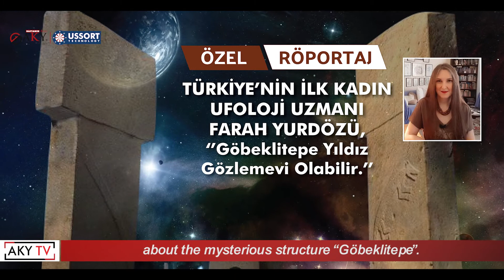Haftalık Bakliyat Haberleri - 2 Temmuz 2021 | AKY Technology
Aky Haftalık Haber Bülteninden herkese merhaba,
Temmuz ayı geldi. Yepyeni tesis haberlerimiz var. Bu hafta ağırlıklı olarak Türkiye' de tesisler kurduk. Hububat, Bakliyat, Kuruyemiş, Tohum ve Yağlı Tohum alanında; Eleme, Temizleme, Taşıma ve Paketleme süreçlerini yöneten tesisler kurduk.
Haber bültenimiz başlıyor.
Şimdi ayrıntılar...

Gamze Plastik, İstanbul Zeytinburnu’nda bulunan tesislerine makineler edindi. AKY Technology olarak,  5 Kanallı Fotosorter Renk Ayırma Makinesi ve İki Tekneli Ön Temizleme Makinesi kurulumu yaptık. Gamze Plastik; bu makineler ile saatte ortalama 2 ton çapak ve plastik granül işleyecek.
Bu yatırımı Gamze Plastik’e hayırlı olsun.

AKY Technology Montaj Ekipleri geçtiğimiz hafta, Çorum'un Sungurlu ilçesinde idi. Tohum, hububat, bakliyat çeşitleri ve yem bitkileri üzerine çalışacak saatte ortalama 5 ton kapasiteli tesis kurulumu gerçekleştirdi.
Eleme, temizleme, ilaçlama, çuvallama ve yükleme ünitelerinden oluşan üretim parkuru Hamdi Aymayan firmasına hayırlı olsun.

Yozgat'ın Çekerek ilçesinde bulunan Şahan Tarım için Tohum Eleme Tesisi kurulumu gerçekleştirdik. Saatte 5 ton kapasiteli üretim parkurunda yem bitkilerinden bakliyat çeşitlerine kadar pek çok tarım ürünü  temizlenebilecek. Bu yatırım Yozgat Tarım Piyasasına hayırlı olsun.

Gaziantep merkezli, Türkye'nin gıda sektörü alanında önemli kuruluşlarından olan Tiryaki Agro için, Çorum'da bulunan tesislerine, özel yapım bir Kapalı Eleme Makinesi kurulumu gerçekleştirdik.

Yağlık ay çekirdeği  ürününe özel, elek düzeneği ile dikkat çeken Excell 844, ay çekirdeğini elek altı ve elek üstü diye ayırarak, kuruyemiş olarak kullanılmayacak kısmı, yağlık olarak kullanılmak üzere eliyor.Tesiste, elek üstünde kalan kısım, kırılarak iç çekirdek olarak pisaya sürülüyor.

Saatte ortalama 35 ton çekirdek eleme işlemi yapan makine, Çorum org. San bölgesi'nde bulunan Tiryaki Agro Tesislerine entegre edildi. Tiryaki Agro'ya bu yatırımlarında da bizi terch ettikleri için teşekkür ediyoruz.

Mersin Bakliyatçılar Sitesi’nde Doğuş Agro için saatte 5 ton kapasiteli bakliyat eleme tesisi kurduk. Üretim parkurunda; ortaboy taş makinesi ve açık elek olan tesiste işlenecek öncelikli ürünler; fasulye nohut ve mercimek.
Bakliyat Piyasasının Türkiye’deki önemli şehirlerinden olan Mersinimize hayırlı olsun.

6) ORLI INVESTMENT- KIBRIS- AHMET KUYURUM
Kıbrıs'ta bulunan Orli Investment firmasına yeni makine kurulumu yaptık. 4 Tekneli Açık Eleme Makinesi, 2'li Tritör ve Hafiftane Makinesi ile ilaçlama makinesi bulunan tesiste çeşitli tohum ve bakliyat ürünleri elenecek. Saatte ortalama 5 ton ürün eleyecek tesis, Kıbrıs Tohum Piyasasına Hayırlı olsun.

7) REKOLTE 23. SAYI ÇIKIYOR
AKY Technology bünyesinde çıkan, Bakliyat ve Kuruyemiş Sektörüne yönelik Dergi, “La Recolte Du Monde' 23. Sayısı ile okuyucularıyla buluşacak.
İlk buğday türünün yetiştirildiği topraklarda, yerin altından çıkarılan, milli değerimiz Göbeklitepe'yi konu alan sayıda, gizemli yapı Göbeklitepe'yi araştırmacı yazarlara sorduk. Dopdolu bir sayı sizlerle olacak. Şimdiden keyifli okumalar.

Bu haftalık bu kadar bir sonraki haber bülteninde görüşmek üzere.